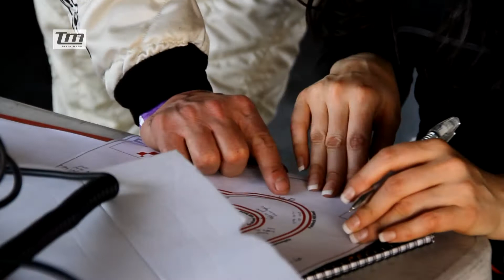Tania Mann - the season so far. Episode one - Brands Hatch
This is the feature that follows the season of Tania Mann. The only female in this seasons Porsche Carrera Cup. The feature is presented by Bryn Lucas and Alexandra Legouix and includes interviews with Tania Mann and her race coach Tim Harvey (former British Touring Car champion and two times Carrera Cup champion).

This episode focuses on the first race weekend of the season at Brands Hatch and is produced by With Panache Productions.